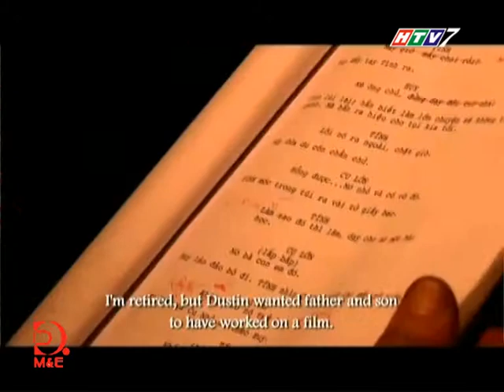Talkshow Đạo diễn Dustin Nguyễn